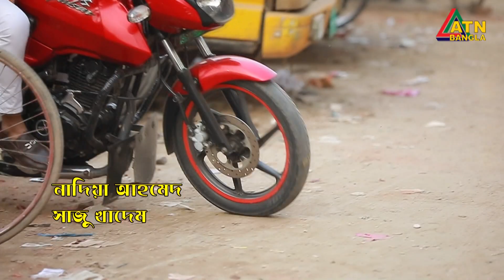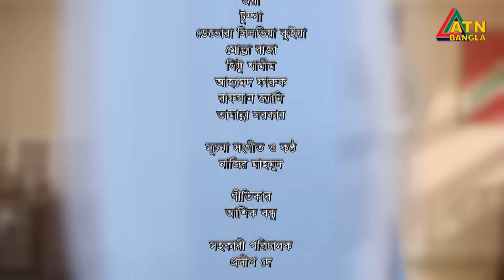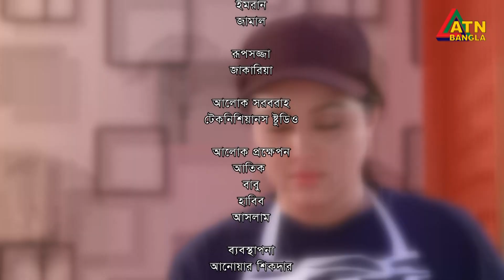Sopner Rani | স্বপ্নের রানী | Nadia | Sazu Khadem | Jamil | Nabila Islam | EP-90 | ATN Bangla Natok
Drama : Sopner Rani | স্বপ্নের রানী
Script : Rizwan Khan
Director : Kaysar Ahmed
Starring : Nadia Ahmed, Sazu Khadem, Mukit Zakaria, Shahed Sharif Khan, Sayeed Babu, Nabila Islam, Shusma Sarkar, Sumona Soma, Waliul Haque Rumi, Obid Rehan, Humayra Himu, Jamil Hossen, Sorno Lota, Sohan Khan, Mukul Siraz, Aynun Putul, Emila Haque, Tanvir Masud, Kollol Chowdhury, Lubna, Nusrat Jahan Ruhi, Sathi, Kabir Tutul, Imran Hasu
D.O.P : Ruhul Amin
Edit & Color : Alomgir Munsi
Asst. Director : Jibon Roy
Digital Platform : ATN Bangla